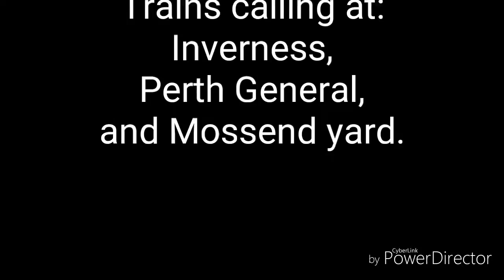Evening trains at Perth General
Trains at Perth
Shout out to Aidan Wallace
thanks :)